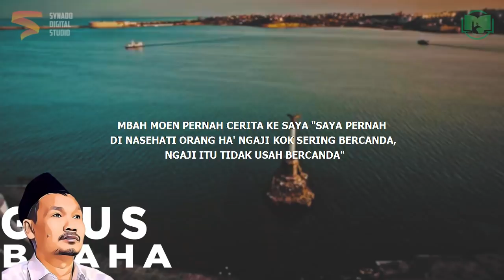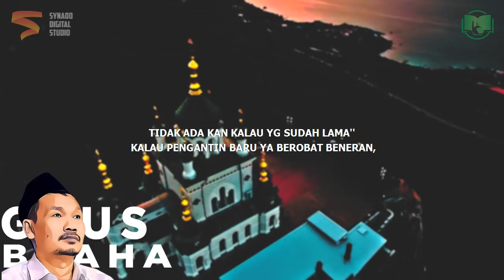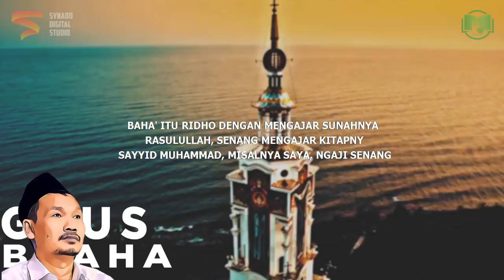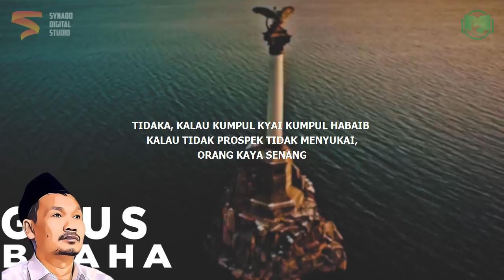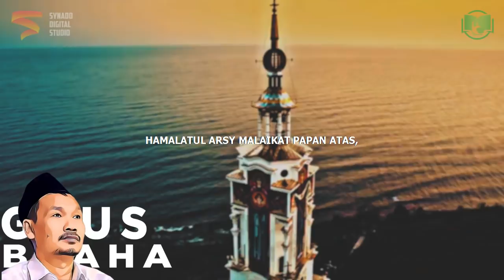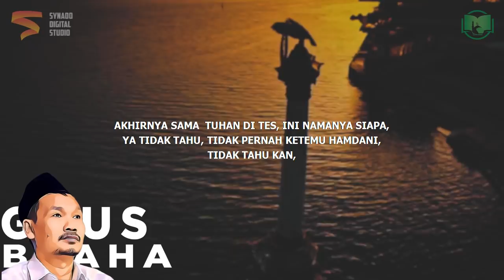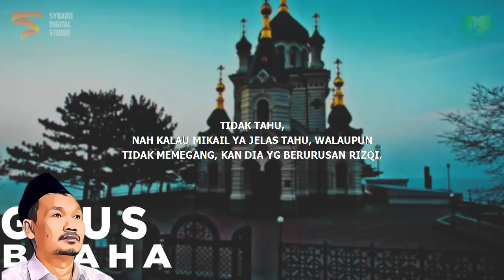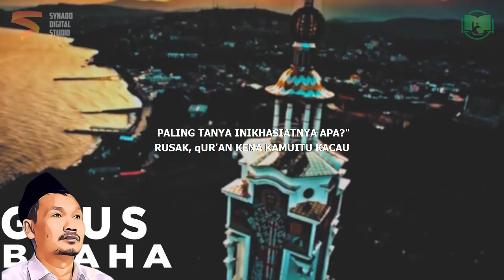Ngaji Guyon VS Ngaji Serius | Gus Baha Bahasa Indonesia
Ngaji Gus Baha Terbaru 2022 Bahasa Indonesia tentang ngaji guyon dan serius